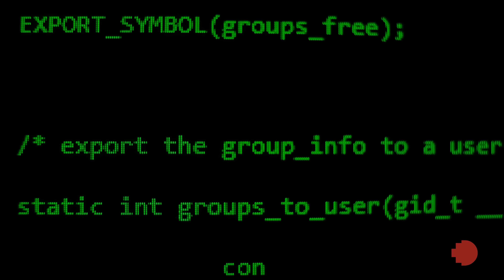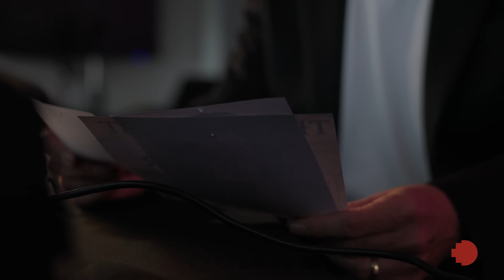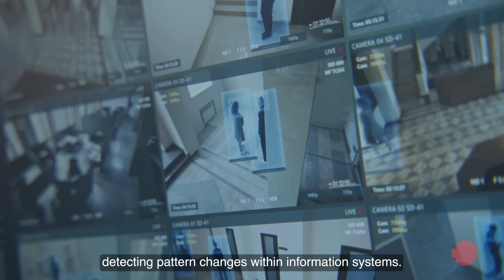Meet Our Experts – Dr Jonathan Crellin | Navigating digital frontiers and cyber security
“As a rapidly developing technical industrial nation, Vietnam is highly vulnerable to cyber-attacks”, said Dr Jonathan Crellin, RMIT Vietnam.

Dr Crellin is currently the Program Manager in Cyber Security in the School of Science, Engineering & Technology at RMIT Vietnam.

After earning a degree in psychology, Dr Crellin developed an interest in computing and pursued a PhD in human-computer cognitive ergonomics to think about how people interact with machines.

Tune in to Dr Crellin's commentary on cyber security in this video and the article: